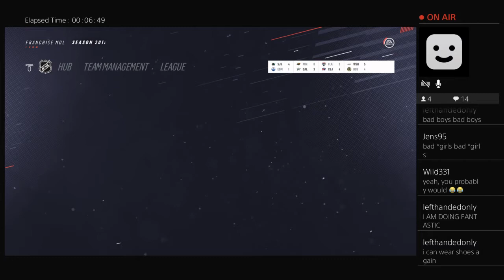Florida Panthers Franchise mode year 1 playoffs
Green mountain boy living in the dirty south. I'm the Cranky Yankee  I cuss, I fuss, and I'm in love with hockey.